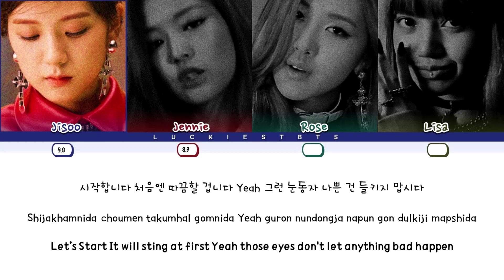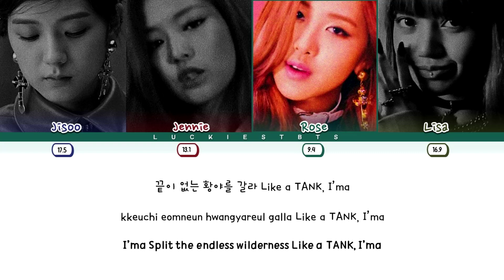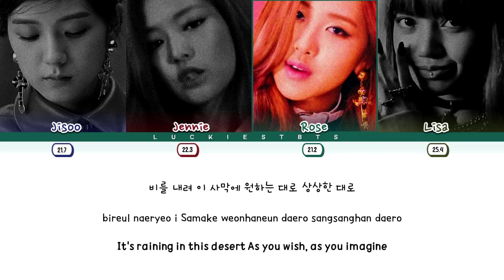How Would BLACKPINK Sing 'TANK' NMIXX LYRICS+LINE DISTRIBUTION (FM)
There is no © copyright in this video all rights are given to owner YG entertainment and JYP  Entertainment. and please do not call this video fake this is only fan-made and there is my opinion how they would sing if they will do.